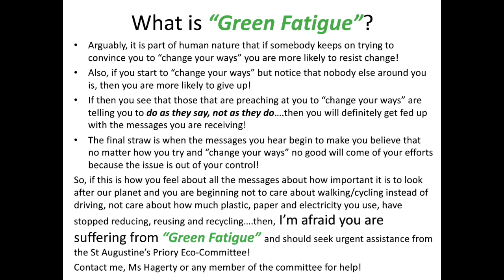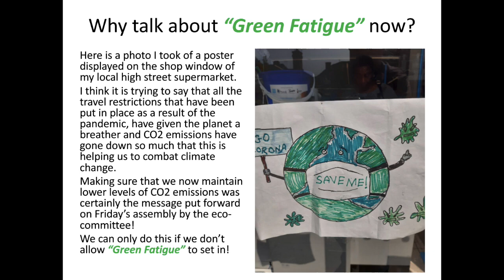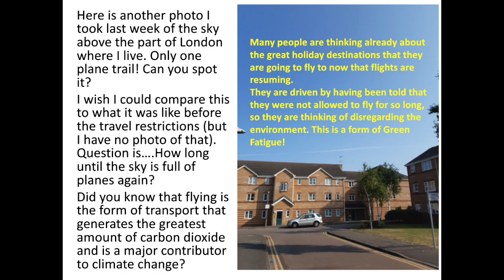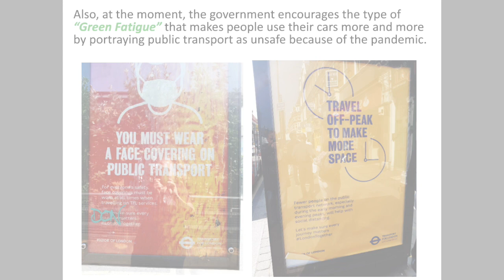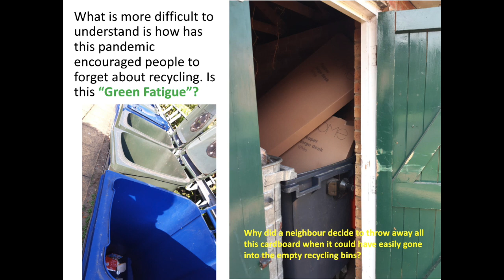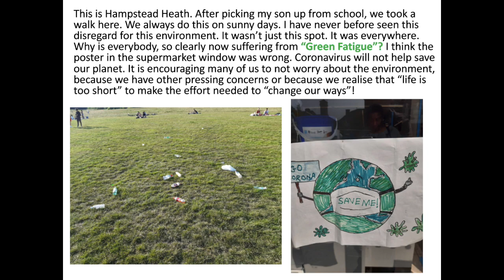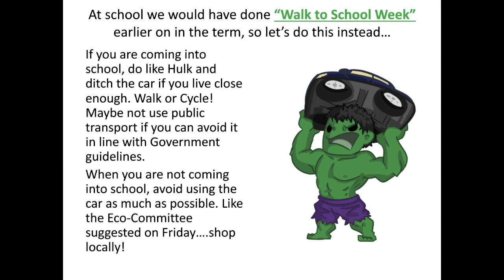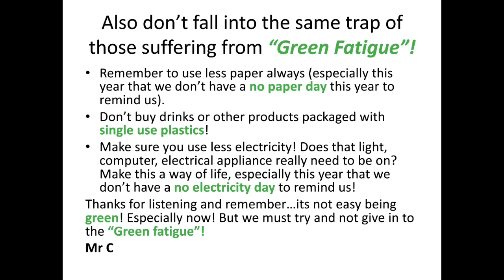Green Fatigue - 29th June